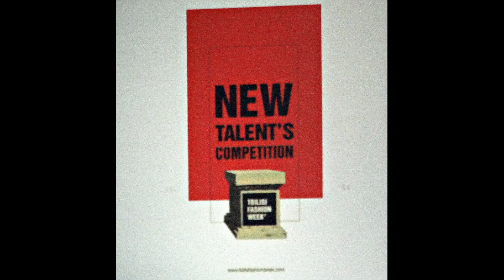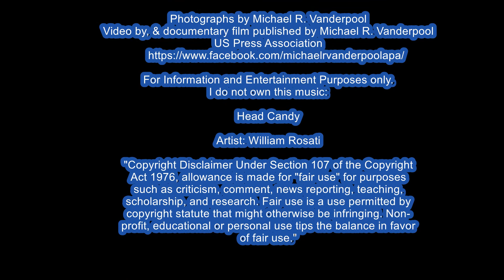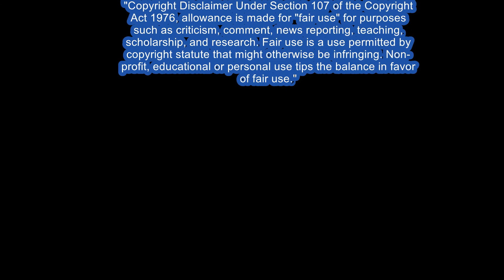New Talent Competition Mariam Kemokidze Tbilisi Fashion Week - თბილისის მოდის კვირეული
Tbilisi Fashion Week - თბილისის მოდის კვირეული
April 19-22, at Tbilisi Fashion Week F/W 2018-19

    NEW TALENTS COMPETITION -
Presentation by - Mariam Kemoklidze
  sixth  film of nine designers in the competition
Location:  Tbilisi Balneological Resort

Photographs by Michael R. Vanderpool
Video by, & documentary film published by Michael R. Vanderpool
US Press Association

Head Candy